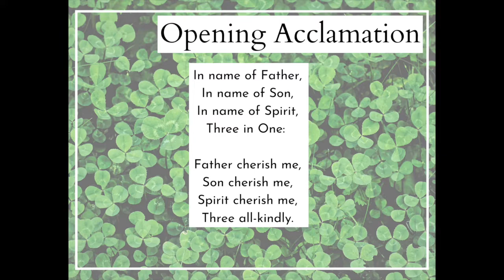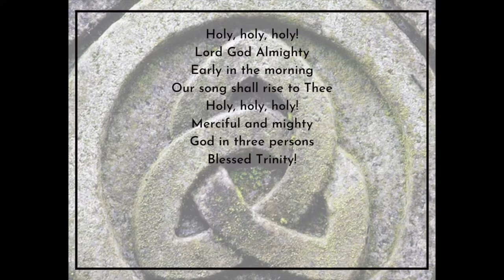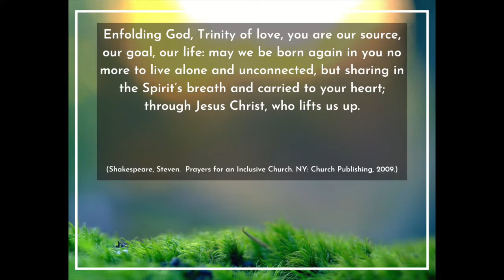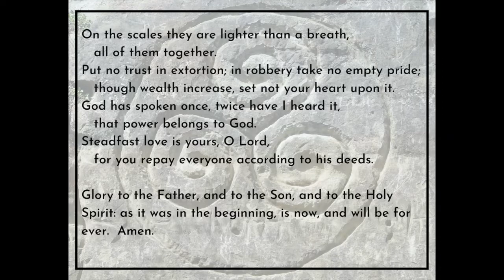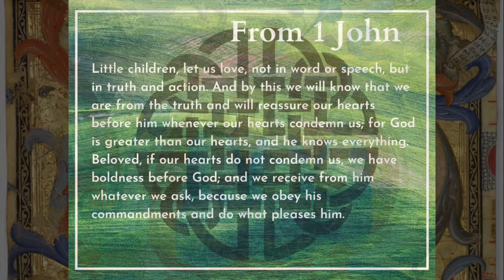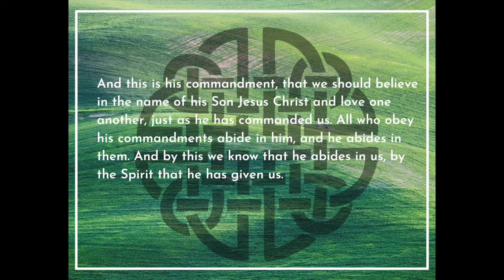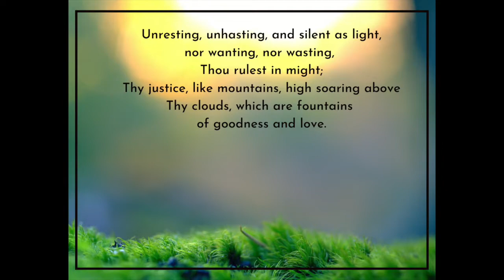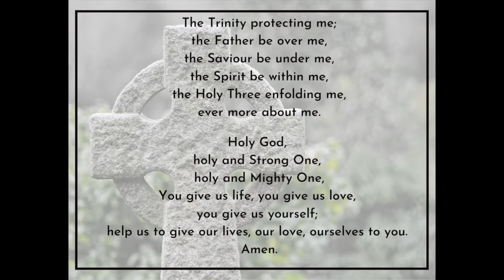Evening Prayer for June 9, 2020